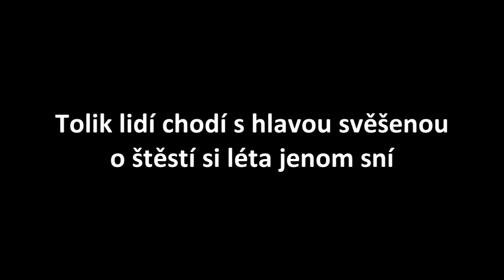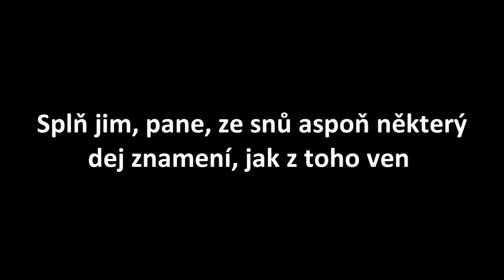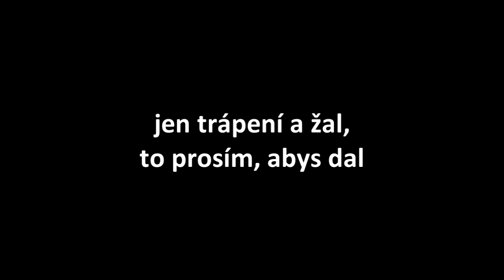Jaroslav Uhlíř & Zdeněk Svěrák - Ať smolařům je hej (oficiální lyrics video)